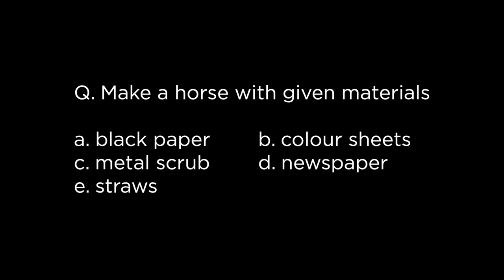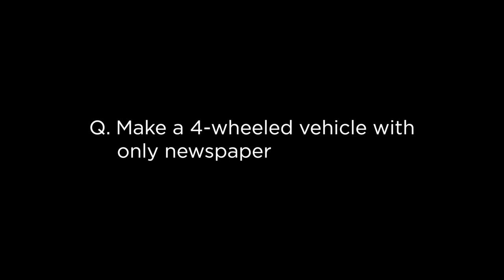NIFT Situation Test 2022 | 3D Model Making | NID Studio Test 2021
UG/PG 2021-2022 CAREER COUNSELLING & FREE DEMO CLASS by INDUSTRY EXPERT.

IGNITE India Education has come with online LIVE class for design aspirants .The video highlights the products made by students.
Welcome to India's Largest Online Design Education Portal !!
Online NIFT situation test /NID studio test preparation series, below is link for must watch sessions :

NID MDes aspirants for mains may register on the above link too.